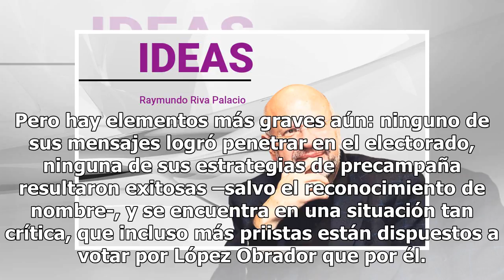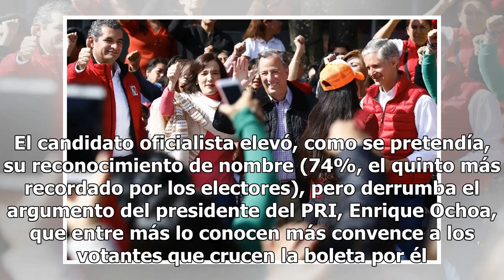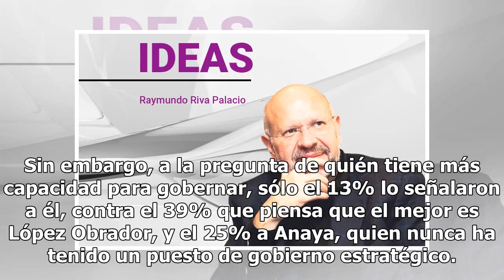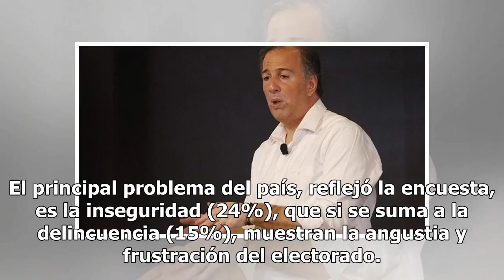Meade no prende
El nuevo parte electoral sobre la sucesión presidencial, pinta peor para José Antonio Meade de lo que estaba al comenzar la intercampaña. No se trata sólo de que permanece en el tercer lugar de la contienda, perdiendo casi tres a uno frente a Andrés Manuel López Obrador, sino que la cruzada en contr...